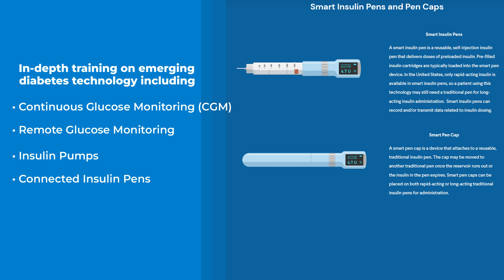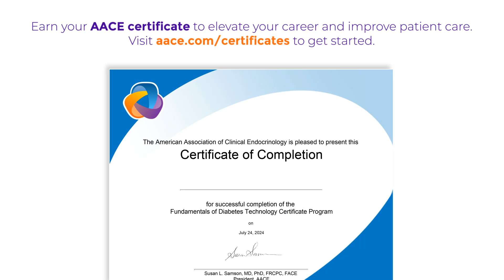AACE Certificate: Fundamentals of Diabetes Technology